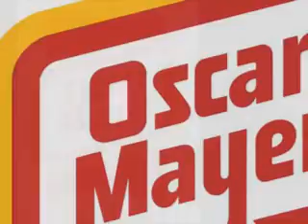Nic Cipriani - Chicago Male Voiceover - Training Demo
E-learning/Training Narration VO Demo
Nic is an experienced, versatile Chicago-based voice actor. Union & non-union projects welcome.